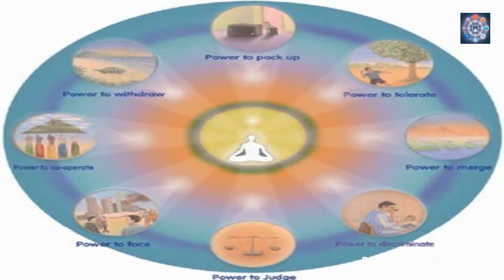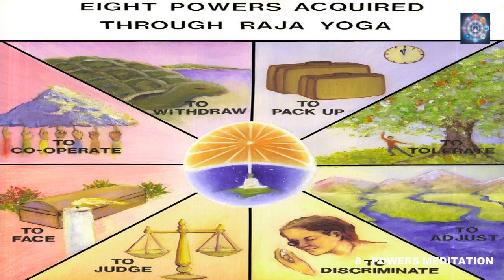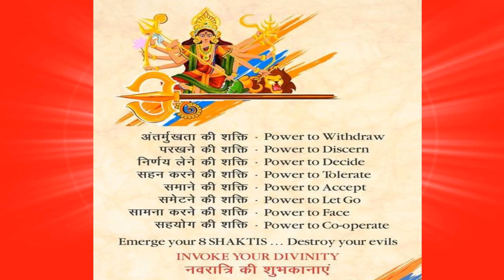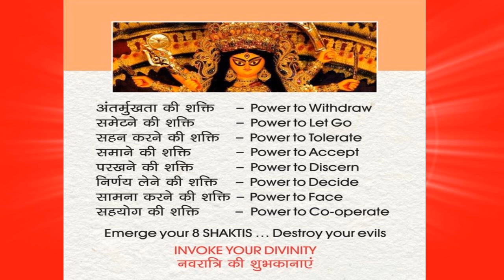అష్టశక్తులతో చాలా సుందరమైన, దివ్యమైన అనుభూతి, NEW COMMENTARY, MEDITATION WITH 8 POWERS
BK Venu Gopal - Madhuban - Commentary Of 8 Powers